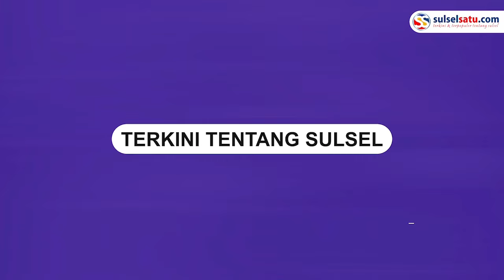Kabur Usai Top Up Dana, Pelaku Mengendarai Mobil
Pemilik toko di Jalan Bonto Paija, Jalan Barombong, Kabupaten Gowa menjadi korban penipuan.

Kejadian ini terjadi pada Sabtu (10/8/2024).

Seorang pelaku yang mengendarai mobil bersama rekannya kabur usai melakukan top up Dana.

Video kejadian tersebut terekam oleh kamera CCTV. Dalam video tersebut, pelaku terlihat jelas.

Video terkini dan terbaru..